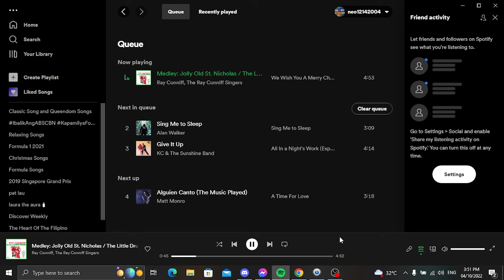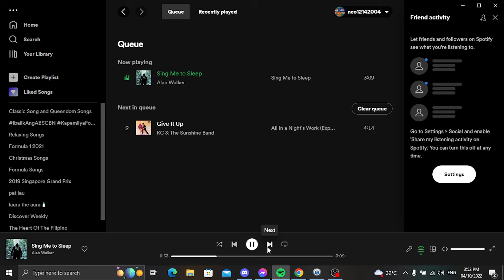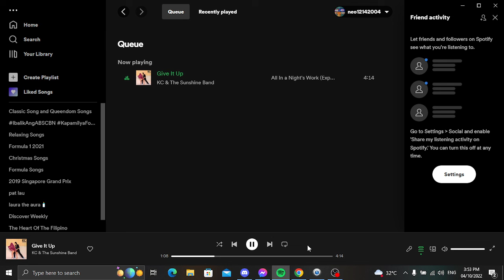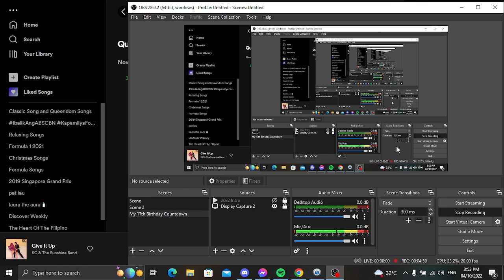Memories of Love Music Test for Wednesdays With Laurence (October 5)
This week of Memories of Love Segment this is a test for Wednesdays With Laurence October 5. If I got copyright, blocked or muted.

Songs I Do Not Own:

Bakit Labis Kitang Mahal - Boyfriends
Do You Hear What I Hear? - Perry Como
Jolly Old St. Nicholas/The Little Drummer Boy - Ray Conniff
Sing Me to Sleep - Alan Walker
KC and The Sunshine Band